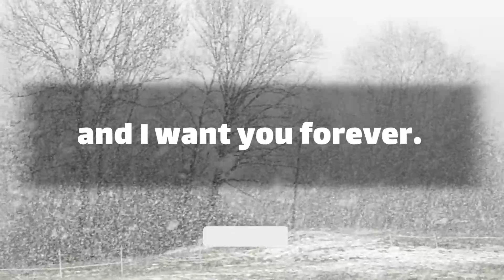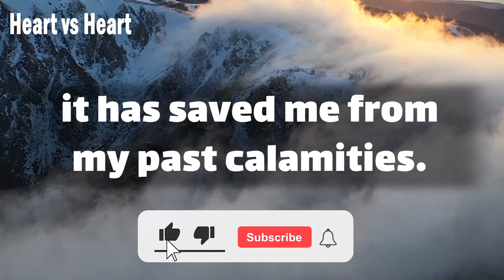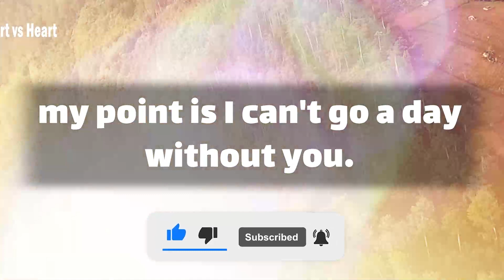😫🌹 dm to df message 💌 My heart belongs to you.. 😔💋 lovely letter for my love!! 😍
Text👇 💞🧡💝
Babe.
I grab your name on a paper.
it'll get burnt therefore.
I have decided to and grab it on my heart.
and I want you forever.
your eyes are so beautiful.
that they communicate through Love.
Therefore, I made a promise to love.
Without reservation your love.
has healed me from my past hurts.
it has saved me from my past calamities.
this is … (Continue in video 😍💟)
playlist👇 Message
⚡ TimeStamps Chapters⚡
00:00 LOVE
00:01 beginning of love
01:13 Message
divine masculine  💟
dm df 🤍
dm message to df today 💝
dm tarot 💞